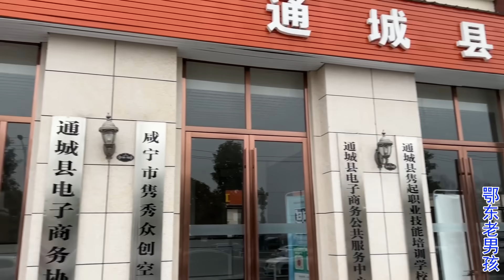通城茶油滞销，老男孩奔波300公里交流电商，希望他们能拓展销路 | 鄂东老男孩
【鄂东老男孩】鄂东老男孩，vlog，通城茶油滞销，老男孩受邀奔波300公里，前往交流电商培训，希望他们能拓展销路！
The old boy of Edong, vlog, and Tongcheng tea oil are unsalable. The old boy was invited to travel 300 kilometers for training in AC e-commerce, hoping that they can expand their sales!
鄂東老男孩，vlog，通城茶油滯銷，老男孩受邀奔波300公里，前往交流電商培訓，希望他們能拓展銷路！